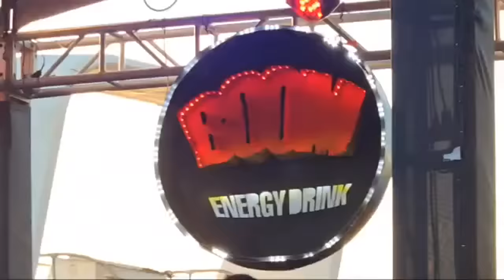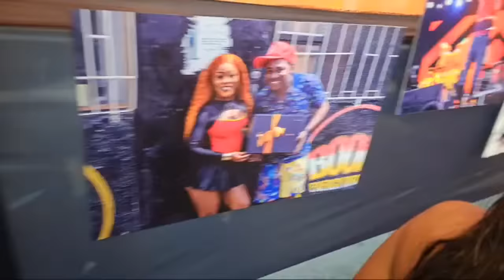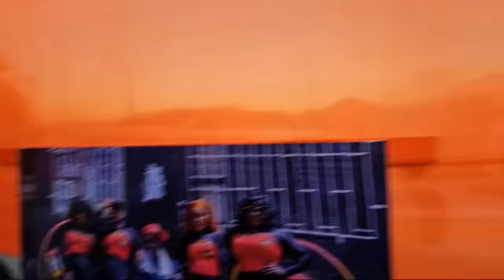BOOM BOOM BOAT RIDE BIRTHDAY CELEBRATION JAMAICA DANCEHALL PARTYS LIVE STREMING INTERVIEW